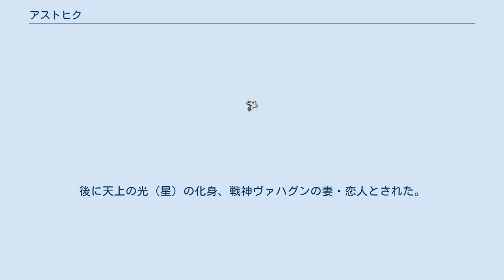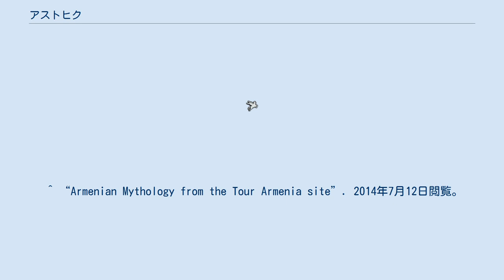アストヒク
アストヒク（アルメニア語：Աստղիկ、Astghik ）は、アルメニアで先史時代初期にアストヒク、一般にはアシャ、またはアストヒク、アストリクと呼ばれる異教の神として崇拝されていた愛と豊穣の神である。
後に天上の光（星）の化身、戦神ヴァハグンの妻・恋人とされた。
伝説によると、ノアの娘とされている。
 異教期後期に、愛と美貌と水源と湖の神となった。
全ての神の父アラマズド（太陽の擬人化）、地母神アナヒット（月の擬人化）と三位一体としてパンデオンで奉られた。
ヘレニズムから影響をうけた期間では、ギリシア神話のアプロディーテーやメソポタミア神話のイシュタルと同一視された。
 彼女の名前を短くするとアルメニア語でաստղ（astġ）となり「星」を意味し、インド・ヨーロッパ祖語の*h₂stḗrを介してサンスクリット語のSTRやアヴェスター語や英語のスター、ラテン語とイタリア語のアストロ・ステラ等の同根語である。
 もともとは7月中旬にアストヒクの祭りとして行われていたが、現在もイースターの14日前、主イエスの変容の祝日として執り行われている。
この日はキリスト教布教以前のように、バラが飾られ、鳩を放ち、誰彼構わず健康と幸運を願い水を掛け合う。
 バラが飾られる理由は、ヴァハグンにバラを送った祝い、戦いで怪我をしたヴァハグンのために、花が咲き乱れる道を裸足で駆けつけ、その際の怪我から流れる血でバラが赤くなったためなど諸説ある。
鳩を放ち、水を掛ける理由は、ノアの大洪水を生き残った幸運を祝うため、大洪水を忘れないため、水が穢れの浄化と癒しを与えるためなどの理由が伝えられている。
 アストヒクの祭りとされているが、キリスト教の祝日となった現在ではアナヒットの祭り、もしくはどちらの神の祭りか不明とされるなど混乱がみられる。
 ^ “Armenian Mythology from the Tour Armenia site”. 2014年7月12日閲覧。
 ^ welcomearmenia ^ DTACアルメニア観光情報局 水の祭り ^ アルメニアの祭りVartavar Archived 2014年7月14日, at the Wayback Machine. ^ “アーカイブされたコピー”. 2014年7月15日時点のオリジナルよりアーカイブ。
2014年7月14日閲覧。